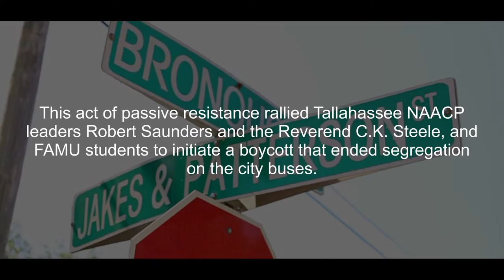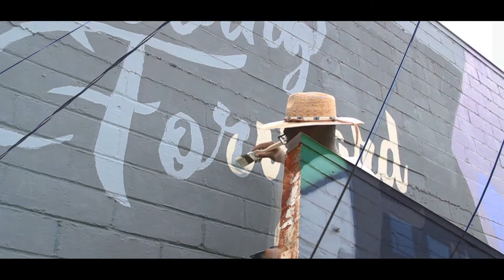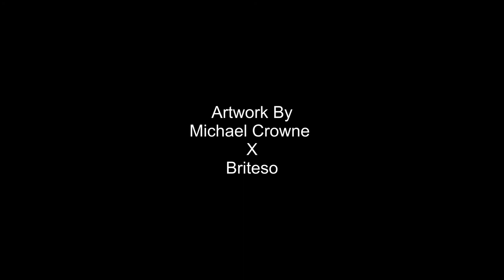Painting History | Moving Forward Together Mural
I had the privilege of painting a piece of history. Honoring the brave women that stood up for something they believed in and changed the course of history. Wilhelmina Jakes and Carrie Patterson were Florida A&M University students on May 26, 1956. These women were arrested in Tallahassee, Florida because they refused to give up their bus seats next to a white passenger.

This act of passive resistance rallied Tallahassee NAACP leaders Robert Saunders and the Reverend C.K. Steele, and FAMU students to initiate a boycott that ended segregation on the city buses.

Artwork by:
Michael Crowne x Briteso

Special Thanks To:
Euphoria Tattoo
1429 S Monroe St,